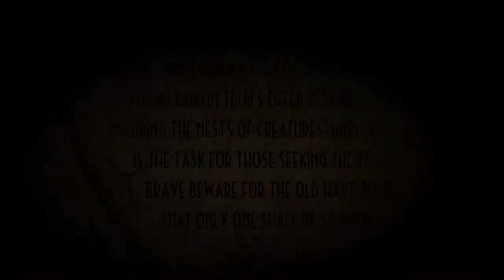Oddworld part 4: Clearing his throat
The final part of our first session with oddworld: Abe's odyssey. Enjoy, or don't, i don't care! But please do.